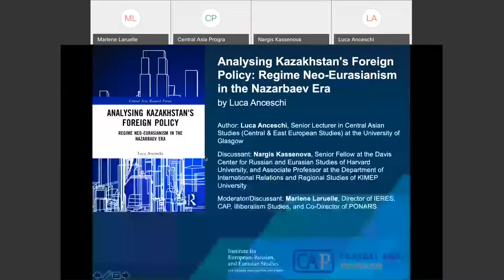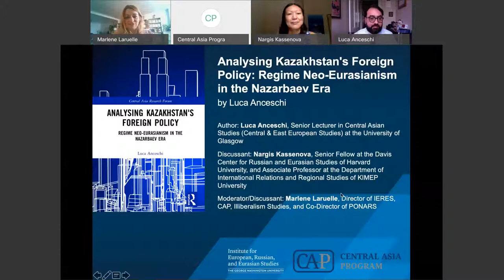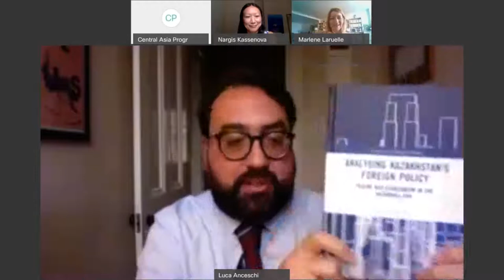Book Launch: Analysing Kazakhstan's Foreign Policy: Regime Neo-Eurasianism in the Nazarbaev Era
Virtual event hosted by Central Asia Program at the Institute for European, Russian, and Eurasian Studies at the George Washington University on August 27, 2020.

This book investigates the roles that ideas and constructs associated with Eurasia have played in the making of Kazakhstan’s foreign policy during the Nazarbaev era. It delves into the specific Eurasia-centric narratives through which the regime, headed by Nursultan Nazarbaev, imagined the role of post-Soviet Kazakhstan in the wider Eurasian geopolitical space. Based on substantive fieldwork and sustained engagement with primary sources, the book unveils the power implications of Kazakhstani neo-Eurasianism, arguing that the strengthening of the regime’s domestic power ranked highly in the list of objectives pursued by Kazakhstani foreign policy between the collapse of the Soviet Union and Nazarbaev’s apparent withdrawal from the Kazakhstani political scene (19 March 2019). This book, ultimately, is a study of inter-state integration, which makes use of a rigorous methodological approach to assess different incarnations of post-Soviet multilateralism, from the Commonwealth of Independent States to the more recent, and highly controversial, Eurasian Economic Union.

Speakers

Luca Anceschi, Author

Luca Anceschi teaches Central Asian Studies at the University of Glasgow, where he also edits Europe-Asia Studies. He is the author of Turkmenistan's Foreign Policy--Positive Neutrality and the Consolidation of the Turkmen Regime (2009) and Analysing Kazakhstan's Foreign Policy: Regime New-Eurasianism in the Nazarbaev Era (2020), both published by Routledge.

Nargis Kassenova, Discussant

Nargis Kassenova is a Senior Fellow at the Davis Center for Russian and Eurasian Studies of Harvard University, and Associate Professor at the Department of International Relations and Regional Studies of KIMEP University. Her areas of research include Central Asian politics and security, Eurasian geopolitics, Kazakhstan’s foreign policy, religion and politics in Central Asia, and history of state-building in Central Asia.

​Marlene Laruelle, Moderator and Discussant

Marlene Laruelle, Ph.D., is Director and Research Professor at the Institute for European, Russian and Eurasian Studies (IERES), GW. Dr. Laruelle is also a Co-Director of PONARS (Program on New Approaches to Research and Security in Eurasia) and Director of GW’s Central Asia Program. Her research explores the transformations of nationalist and conservative ideologies in Russia and nationhood construction in Central Asia, as well as the development of Russia’s Arctic regions. Two of her books will be out in late 2020: Is Russia Fascist? Unraveling Propaganda East and West (Cornell University Press) and Memory Politics and the Russian Civil War. Red versus Whites (Bloomsbury).